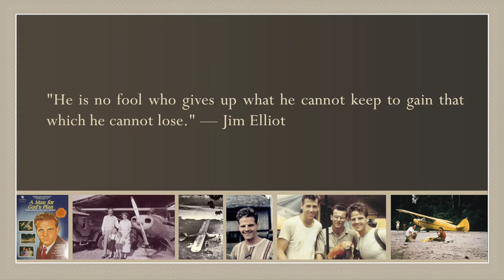Day 81 Jim Elliot Ed McCully Roger Youderian Pete Fleming Nate Saint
Our series on Romans 8:28 continues